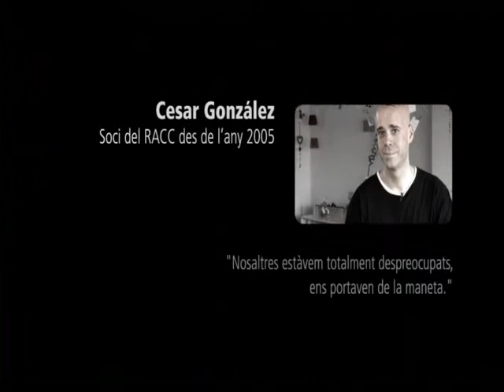Històries del RACC: César González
En César va rebre l'assistència del RACC davant un problema greu de salut a l'estranger. Coneix la seva història i com el Club va ajudar-lo.